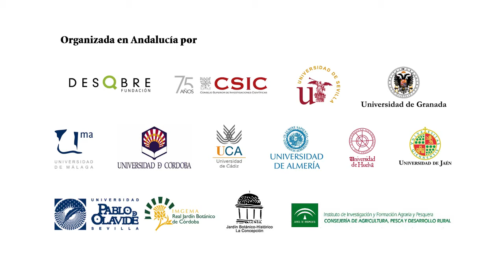Ruta en tren por el patrimonio histórico de Huelva ERN15 Universidad de Huelva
Prof. Dr. José María Morilla